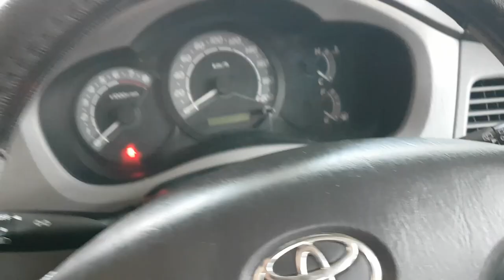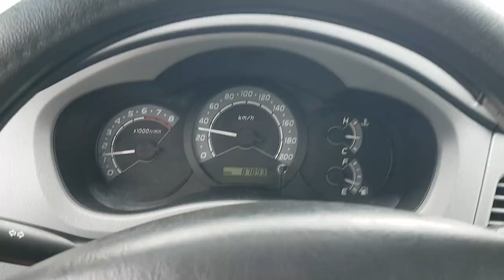DIY Power Steering Fluid Change | QUICK & EASY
Maitim na power steering fluid? Panoorin kung paano palitan ang power steering fluid ng iyong sasakyan na walang tinatanggal na hose sa mabilis at madaling paraan! Maaraing ito rin ang solusyon kung bakit maingay ang power steering mo o mabigay ang manibela mo!

0:00 Intro
0:10 Fluid Type & Tools
0:44 Process Intro
1:06 Preparation
1:20 Steering Fluid Reservoir Location
1:44 Flushing
5:56 Result
6:21 Testing
6:48 How to Check Fluid Level
7:03 Outro

PRODUCT LINKS
Here are some product links!

Credits:
- Lower Third Titles designed and distributed by Saad Shah - Gargoyles At Work, 2020.
Track Name: "Overjoyed" "This Feeling" "Warm Nights"